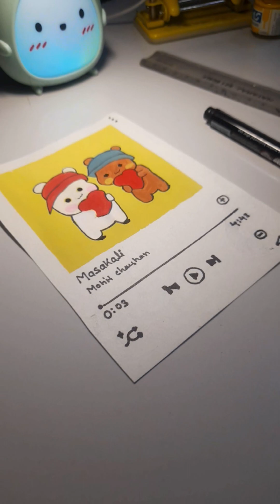my favourite cartoon characters panting 😋satisfying